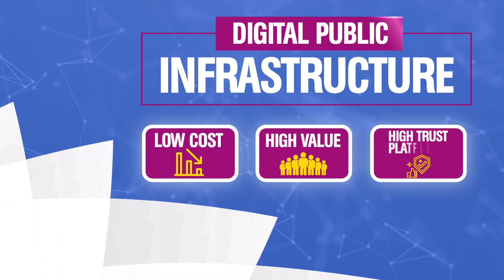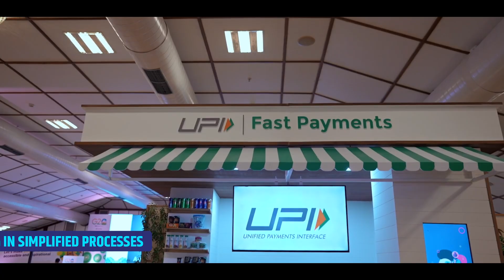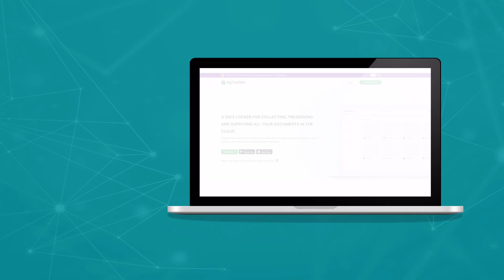Digital Public Infrastructure (DPI) | The Focus, The Future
DPI is not just about technology, it's about transforming lives, empowering individuals, and building a resilient digital ecosystem. Countries can leverage existing DPI, build and innovate on top of those & create a vibrant ecosystem in their country to achieve prosperity on a large scale.